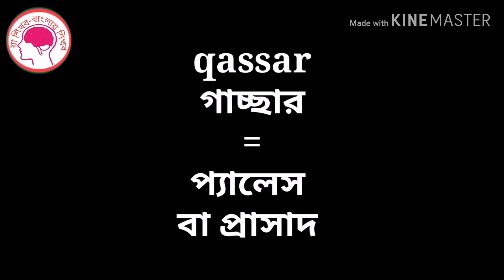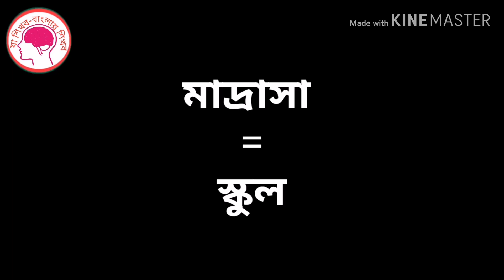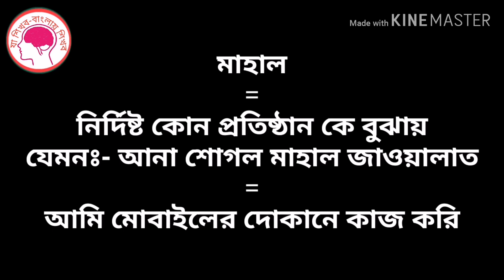আরবি ভাষা শিক্ষা পর্ব-১৬" আরবি শিখুন বাংলাতে,Learn arabic in bangla,arbi vasha bangla to arabic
আরবি ভাষা শিক্ষা সিরিজের ১৬ তম পর্বে সবাইকে ওয়েলকাম জানাচ্ছি।